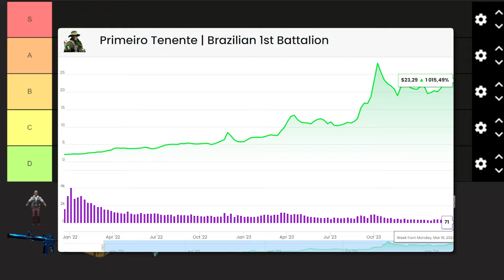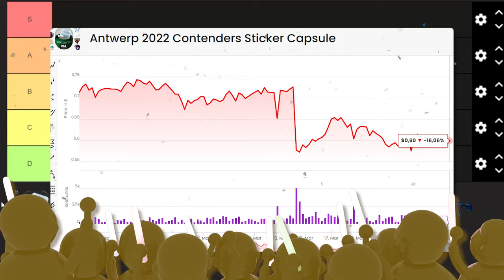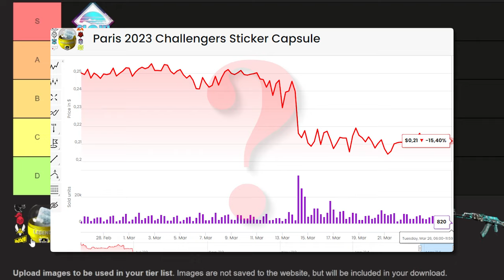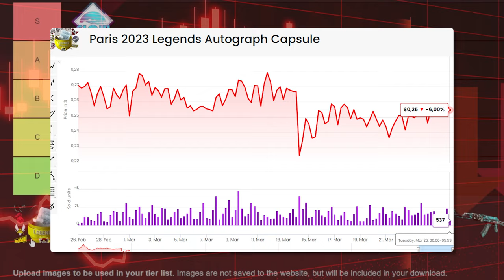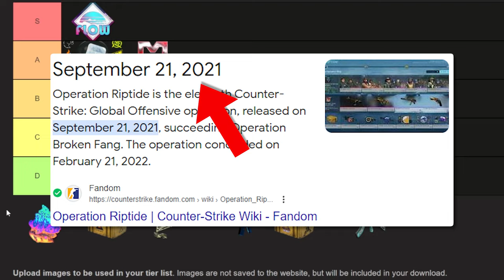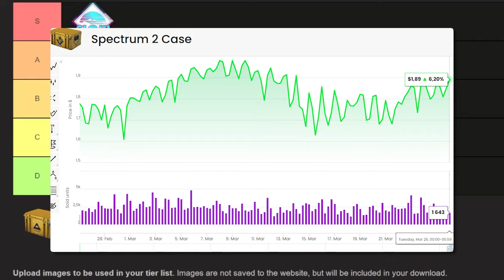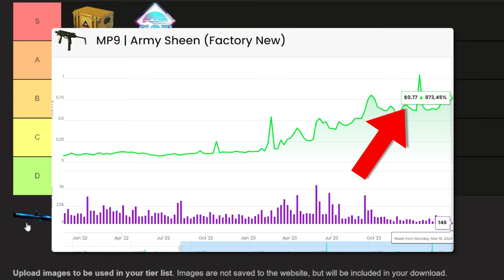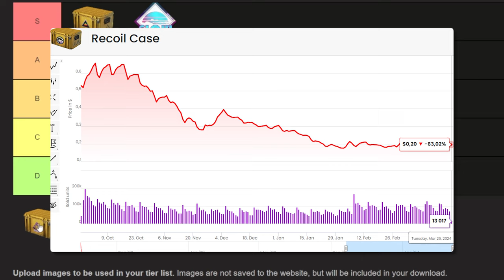CS2 TierList Investing For CS2 Investing Right NOW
Today we talk about some interesting developments for the csgo investing market. This includes some important information that needs to be said regarding my position. We talk about Valve's latest updates, CS2 Updates, Any new csgo investing or CS2 investing information, operations, Paris sales, and what is next! Valve's newest update and why it could be terrible for investors.

Today we talk about the CSGO Market. There is a lot of speculation on what is good investments and what is not, and this is the best place to come to for the newest investments. These are very low risk, but decent reward investments. Leave me a comment on what you think about the different investments and their potential.

Agents: (0:00)
Stockholm/Antwerp Capsules: (1:07)
Hidden Gems: (1:57)
Paris Capsules: (2:47)
Major Stickers: (3:43)
Operation items: (4:22)
Rare Cases: (4:57)
Major Autograph: (5:42)
Operation Skins: (6:11)
Active Cases: (6:51)
Playskins: (7:28)

Testing if this has any effect